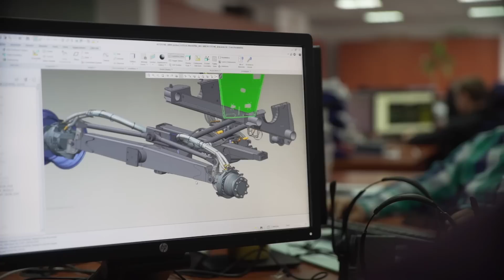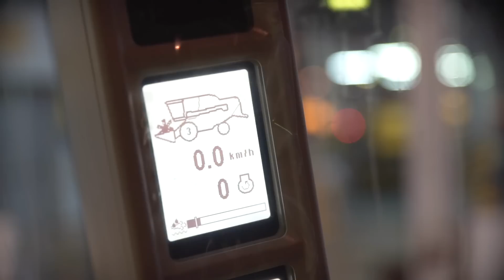New Holland Polska Fabryka